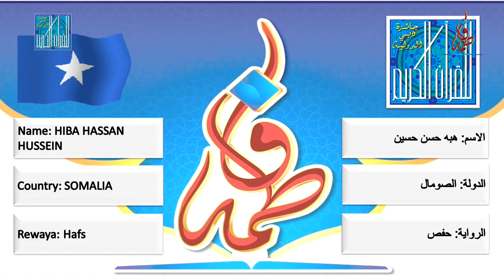Gabar yar oo somali ah oo cod macaan kaga yaabsatay Dadweynihii daawanayay dalka imaaradka